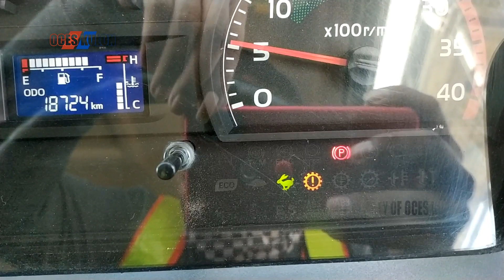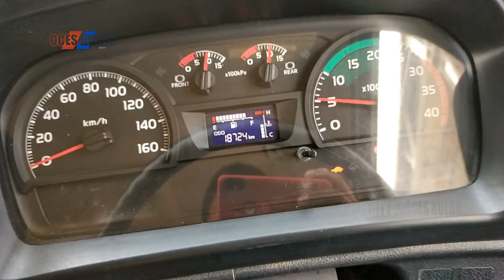JANGAN PANIK.! INDIKATOR MENYALA DI MOBIL HINO 500 LIHAT VIDEONYA ....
Video  Ini Hanya Pengalaman Saya Pribadi Dan Tidak Ada Niat untuk menggurui..!
TERIMA KASIH
Salam Satun Aspal